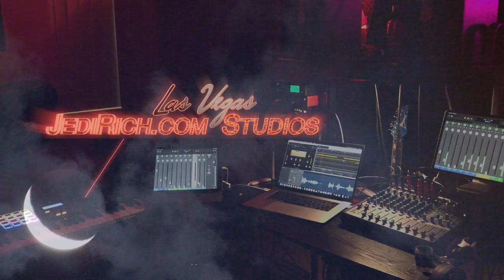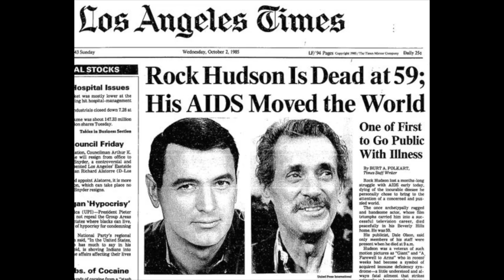JOURNALISTS: Do you know how to make your story into a compelling video?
‪JOURNALISTS: Today, a story must have a compelling video to reach the Millennial and Gen Z audience.  Stories without video parallel the difference between oil paintings and digital photography.

Do ‪you have a story but you don’t know how to make it into a watchable video? We can help. ‬ JediRich.com Studios‬ in Las Vegas